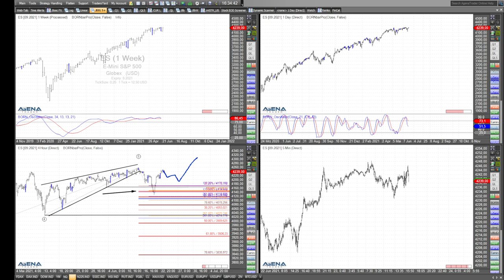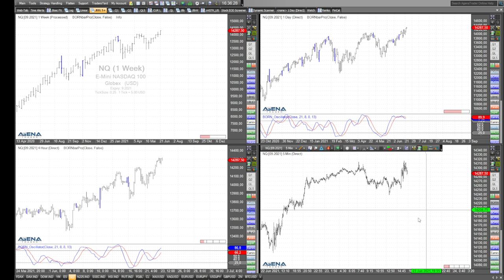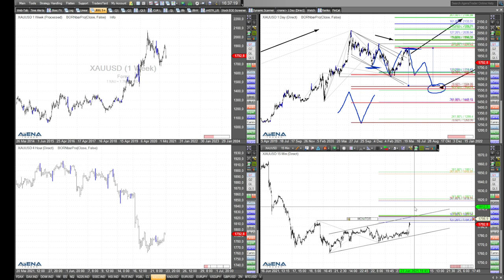Rüdiger Born mit Blick auf US-Indizes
Quo vadis bei Dow, Nasdaq und S&P 500? Im folgenden Video schaue ich auf das aktuelle Chartbild.